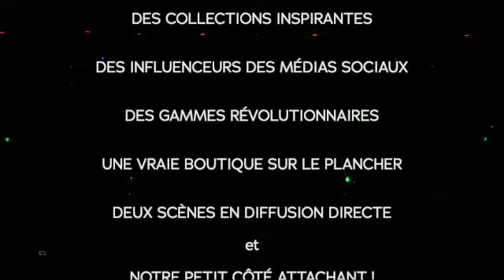Perfecto PR2022 court 1 SD 480 p